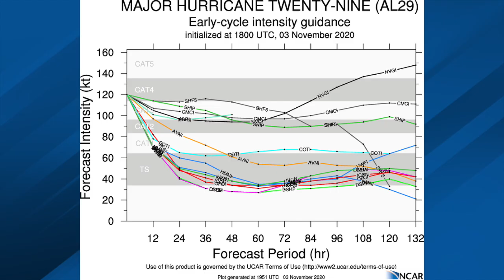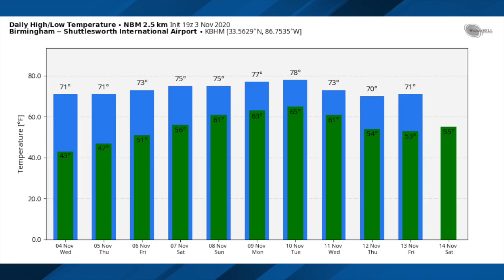November 3, 2020 Weather Xtreme Video - Afternoon Edition